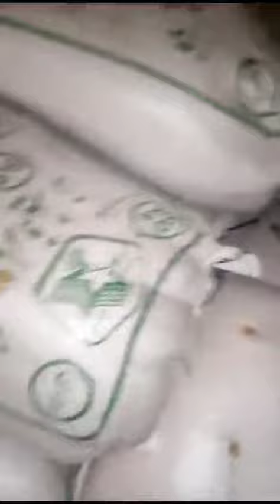Makki hi Makki 🥰